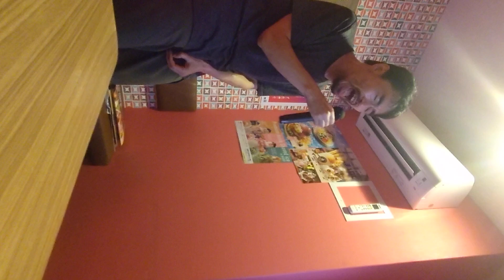Yへ~視野が遠ざかる論理~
Mに